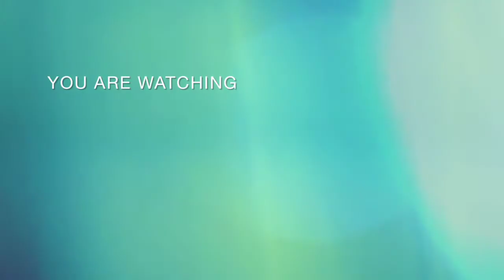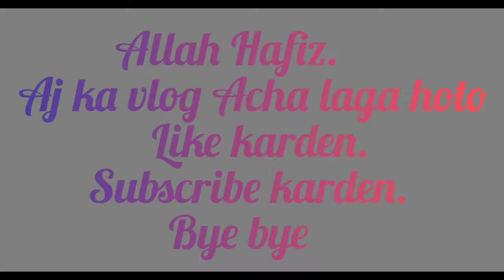3rd Roza e Ramadan Vlog // Hoorain Tehseen Daily Vlog